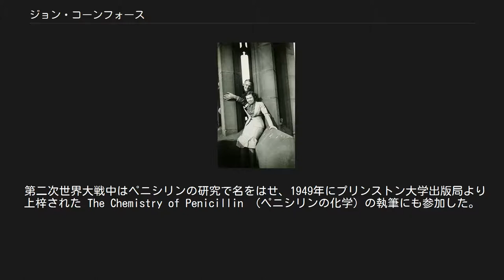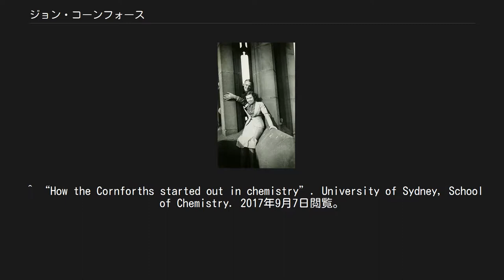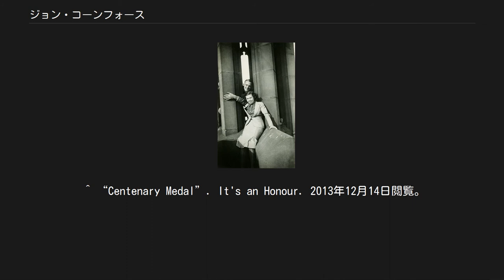ジョン・コーンフォース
サー・ジョン・ワーカップ "カッパ" コーンフォース（Sir John Warcup "Kappa" Cornforth、1917年9月7日 – 2013年12月8日）は、1975年に酵素触媒反応の立体化学的研究でノーベル化学賞を受賞した化学者である。
彼は10代で耳硬化症によりろう者となった。
 コーンフォースはオーストラリアのシドニーで生まれ、シドニーボーイズ高校を卒業した後、16歳でシドニー大学に入学した。
彼はシドニー大学で妻となるリタ・ハラデンスと知り合った。
彼は有機化学を学び、1937年にユニバーシティーメダルを授与され首席で卒業した。
そして奨学金を獲得し、リタとともにオックスフォード大学に移った。
 第二次世界大戦中はペニシリンの研究で名をはせ、1949年にプリンストン大学出版局より上梓された The Chemistry of Penicillin （ペニシリンの化学）の執筆にも参加した。
1977年にナイトに叙せられた。
 1953年に王立協会フェローに選出、サセックス大学で化学の研究を行った。
彼の長年の研究の成果と難聴に打ち勝って業績を挙げたことを記念して、1975年のオーストラリアン・オブ・ザ・イヤーに選ばれた。
 1,3-オキサゾール化合物で起こるコーンフォース転位、酸化剤として汎用されるコーンフォース試薬（PDC, 二クロム酸ピリジニウム）にその名が残る。
 ^ “How the Cornforths started out in chemistry”. University of Sydney, School of Chemistry. 2017年9月7日閲覧。
 ^ “Cornforth, Sir, John Warcup: Library and Archive Catalogue”. London: The Royal Society. 2014年3月27日時点のオリジナルよりアーカイブ。
2017年9月7日閲覧。
 ^ a b “Sir John Warcup Cornforth”. University of Sydney, Faculty of Science. 2013年12月14日閲覧。
 ^ “Sir J.W. (John) Cornforth jr. (1917–2013)”. Royal Netherlands Academy of Arts and Sciences. 2016年3月18日閲覧。
 ^ “Cornforth, John Warcup (AC)”. It's an Honour: AC. 2013年12月14日閲覧。
 ^ “Centenary Medal”. It's an Honour. 2013年12月14日閲覧。